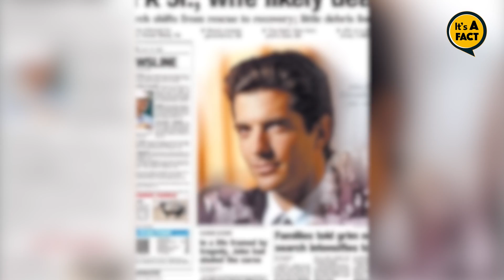Ten Conspiracy Theories You Didn't Know.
Welcome to our video on the top ten conspiracy theories! In this video, we'll explore some of the most popular and controversial conspiracy theories that have captured the public's imagination.

From the assassination of JFK to the moon landing hoax, conspiracy theories have always been a part of our cultural zeitgeist. Some of these theories have been debunked, while others continue to inspire passionate debate and speculation.

Our top ten list includes theories that touch on a range of topics, including politics, technology, and science. We'll delve into the evidence supporting these theories, as well as the arguments against them.

Whether you're a skeptic or a true believer, this video is sure to provoke thought and discussion. We'll explore the motivations behind some of the most famous conspiracy theories and examine how they've influenced our understanding of history and the world around us.

So sit back and get ready to explore the top ten conspiracy theories. Who knows, you may even find yourself questioning what you thought you knew about some of the most significant events in history.